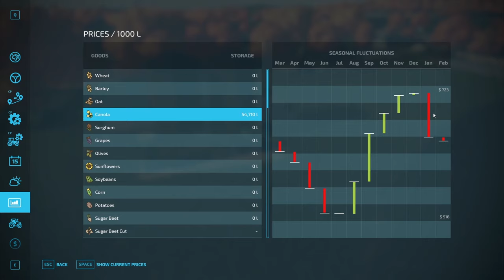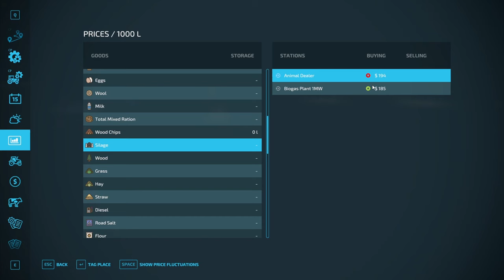Earning ONE BILLION DOLLARS in Farming Simulator | Broke to Billionaire Episode 12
In this episode: Tomatoes in bowling alleys, crying about the marshmallows of harvests' past, and ending year 4 with SELLING SEASON SELLING SEASON!

0:00 Intro & TRAILER
1:52 THE FINAL HARVEST (of year 4)
8:17 Bakery Eggs & Farmer Johnson bullying
15:07 Seeds and foraging
23:12 Canola train CHOO CHOO
26:41 SELLING SEASON SELLING SEASON
35:44 Tomatoes and bowling alleys
39:48 End of year 4